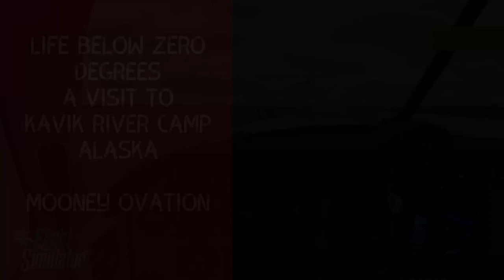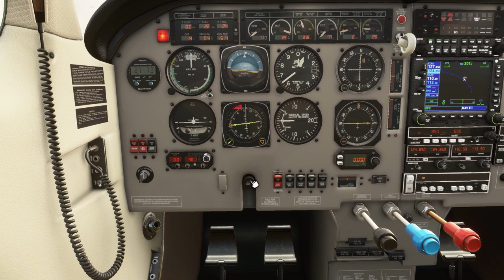MSFS 20220 - From "Life Below Zero Degrees" TV Series, a Visit to Kavik River Camp - Mooney Ovation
My wife and I enjoy this TV series. Our favorite "character" is Susan Aikens, who owns, operates, manages, maintains and runs the Kavik River Camp, 197 miles north of the Arctic Circle. by herself for the last 20 years.

Sadely, she wasn't there when we visited RK1 (Kavik River Camp airstrip) in the Mooney, but we waved anyway.